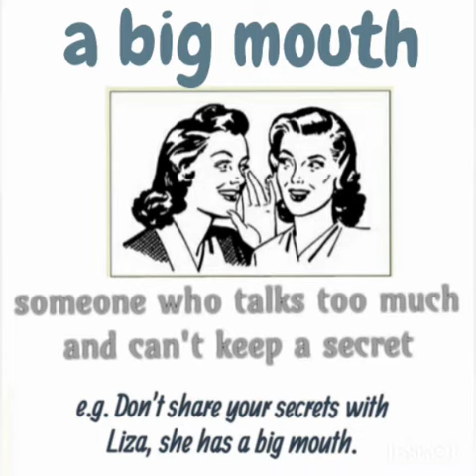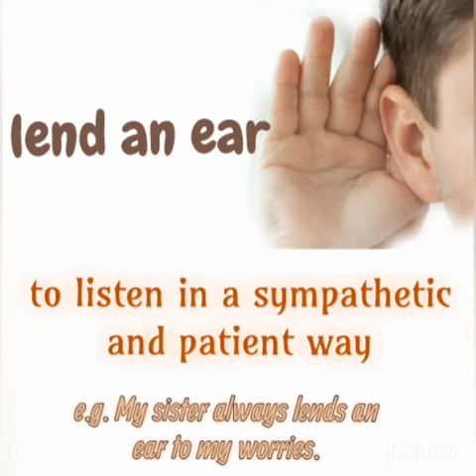Human Body Idioms